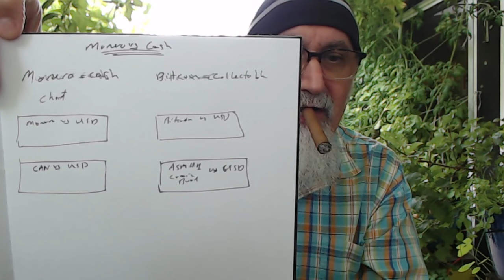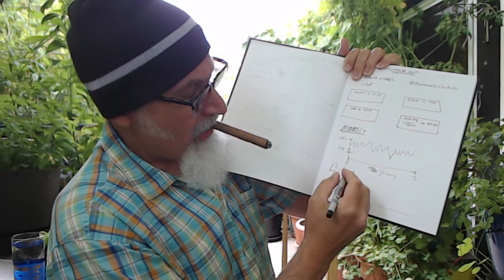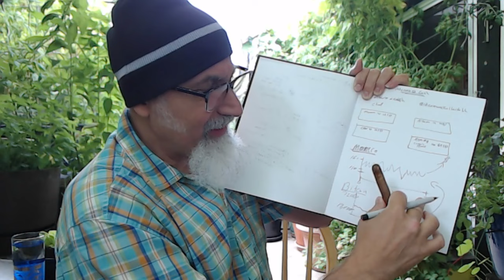Trump Bitcoin Comments, How To Use Cryptos: Monero vs. Bitcoin, Cash vs. Trackable Digital Currency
FULL LIVE STREAM: Patio Garden Live Stream Held on July 28, 2024: Olympics, Netanyahu, Bitcoin, Personal Finance, Fired Nurses and Free Thinkers [PLEASE NOTE, MAJOR LAG IN STREAM BEGINS AT 50:00, ENDED EARLY]

***CRYPTO***
Monero: 41suzjTJn792VZuJFZD1yD1SrZjPxrCbxdscz583Z4uNFZUXNXtnjZNbmnVD39mRK5Vkn5X3rZN6PheafCiMafSn4WVBYhE
Bitcoin (BTC): 1Peam3sbV9EGAHr8mwUvrxrX8kToDz7eTE
Bitcoin Cash (BCH): 18KjJ4frBPkXcUrL2Fuesd7CFdvCY4q9wi
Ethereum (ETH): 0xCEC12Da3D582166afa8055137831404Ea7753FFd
Ethereum Classic (ETC): 0x348E8b9C0e7d71c32fB2a70DcABCB890b979441c
Litecoin (LTC): LLak2kfmtqoiQ5X4zhdFpwMvkDNPa4UhGA
Dash (DSH): XmHxibwbUW9MRu2b1oHSrL951yoMU6XPEN
ZCash (ZEC): t1S6G8gqmt6rWjh3XAyAkRLZSm9Fro93kAd
Doge (DOGE): D83vU3XP1SLogT5eC7tNNNVzw4fiRMFhog

***CRYPTO***
Monero: 41suzjTJn792VZuJFZD1yD1SrZjPxrCbxdscz583Z4uNFZUXNXtnjZNbmnVD39mRK5Vkn5X3rZN6PheafCiMafSn4WVBYhE
Bitcoin (BTC): 1Peam3sbV9EGAHr8mwUvrxrX8kToDz7eTE
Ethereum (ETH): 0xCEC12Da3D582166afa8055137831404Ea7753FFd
Litecoin (LTC): LLak2kfmtqoiQ5X4zhdFpwMvkDNPa4UhGA
Dash (DSH): XmHxibwbUW9MRu2b1oHSrL951yoMU6XPEN
ZCash (ZEC): t1S6G8gqmt6rWjh3XAyAkRLZSm9Fro93kAd
Doge (DOGE): D83vU3XP1SLogT5eC7tNNNVzw4fiRMFhog

Peace.

chycho

Peace,

chycho